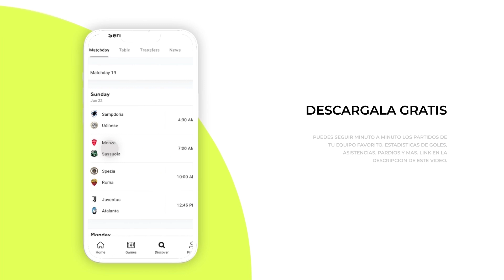“Messi NO quiere RENOVAR” | Chelsea ACEPTA vender a Ziyech | Fernando Santos a POLONIA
“Messi NO quiere RENOVAR” | Chelsea ACEPTA vender a Ziyech  | Fernando Santos a POLONIA. Enterate de esto y mucho mas ¡AQUÍ!